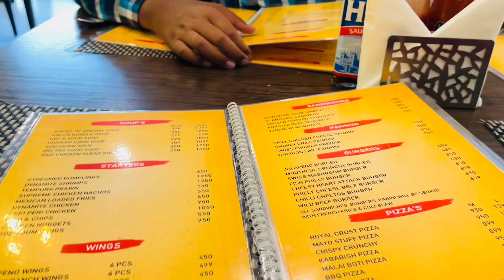Food Review at Spiced Up Restaurant in Sargodha City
MrBeast is the king for inspiring this video!

Also, make sure to LIKE this video if you enjoyed it!

Turn my POST NOTIFICATIONS on to get notified whenever I post!

you're reading this, I hope you have a great day!